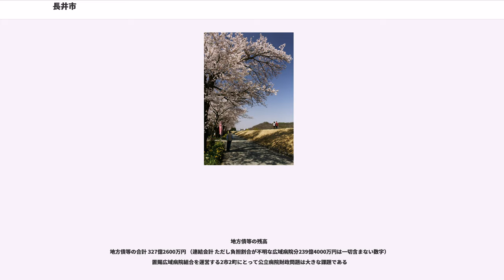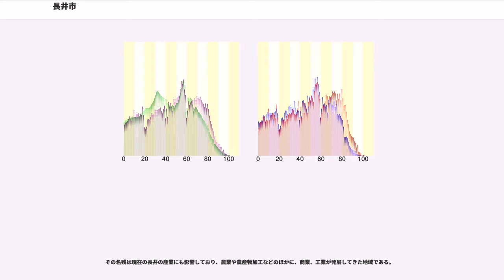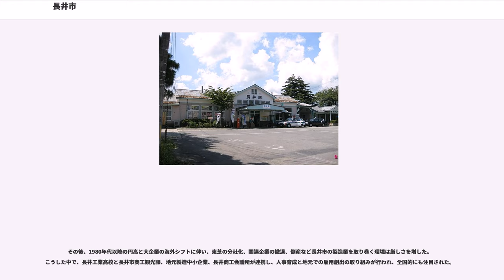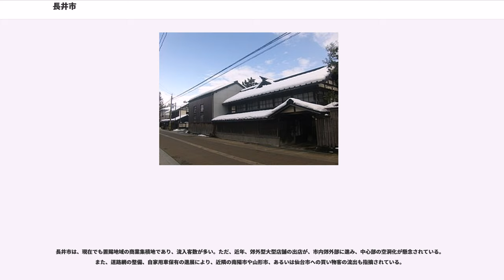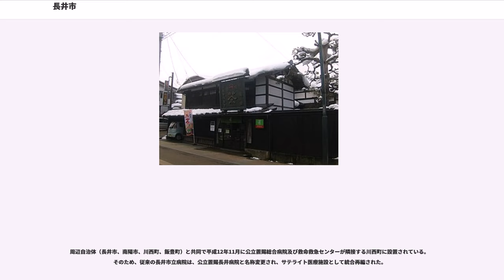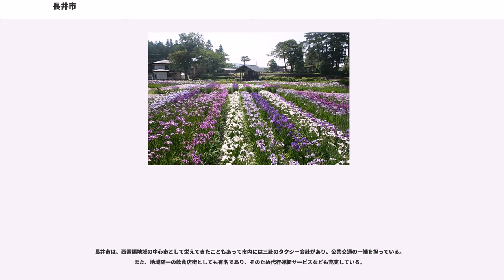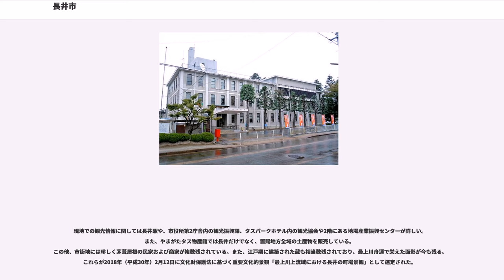長井市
長井市（ながいし）は、山形県の南部にある人口約2万8千人の市。
春から夏にかけて市の名物であるサクラ、ツツジ、アヤメが見頃となる。キャッチコピーは「水と緑と花のまち・ながい」。

市の北西端は大朝日岳があり、市域の西半分ほどを朝日山地が占める。市の東部にある盆地は長井盆地と呼ばれ、長井市の市街地がある。市の東から流れる最上川に、飯豊山地から北上する白川と、朝日山地から東進する野川が合流し、水量を増して市街地付近を北に流れる。
気候は盆地のため寒暖差が激しく、降雪量が多い。

東西の置賜郡をあわせた置賜地方は、戦国時代には全体が長井荘と呼ばれていた。この内、米沢市周辺を上長井、現在の長井市周辺を下長井と呼んだ。米沢市の上長井地区（旧南置賜郡上長井村）はその名残である。

地方債等の残高
地方債等の合計 327億2600万円 （連結会計 ただし負担割合が不明な広域病院分239億4000万円は一切含まない数字）
置賜広域病院組合を運営する2市2町にとって公立病院財政問題は大きな課題である

長井は、最上川舟運の港町として栄えた商工業都市であり、その点で周辺部とは異なる。つまり、江戸時代までは日本の基幹交通は日本海経由の舟運であり、日本海に面した一大海運港であった酒田から、最上川を経由して米沢に至る舟運ルートの終着港が長井であった。すなわち、米沢藩の交易港都市であった。現在でも続く製造業としては、長井紬が有名である。

その名残は現在の長井の産業にも影響しており、農業や農産物加工などのほかに、商業、工業が発展してきた地域である。

工業に関しては、第二次世界大戦前に当時としては珍しく自治体挙げて、東京芝浦電気（現・東芝）の誘致に成功し、その後、東芝の企業城下町として、電気機器関連産業が発展してきた。

その後、1980年代以降の円高と大企業の海外シフトに伴い、東芝の分社化、関連企業の撤退、倒産など長井市の製造業を取り巻く環境は厳しさを増した。こうした中で、長井工業高校と長井市商工観光課、地元製造中小企業、長井商工会議所が連携し、人事育成と地元での雇用創出の取り組みが行われ、全国的にも注目された。

現在では、製造中小企業の若手経営者が連携し、従来からの製造品目である工場自動化機器類の今後の方策を調査、研究する試みと、地域経済の活性化を目指して、ロボット産業について取り組んでおり、2006年度ロボワン全国大会の招致に成功した。なお日程は9/16（土）が予選、9/17（日）本戦、推定参加ロボット140体、推定参加人数300名程度である。また、マイクロマウス大会が1987年（昭和62年）より毎年開催されている（後述）。

市内に本社を持つ協同薬品工業は、農協系の置き薬メーカーである。一般の薬店での市販はされていないが、農村部での知名度は高い。

長井市は、現在でも置賜地域の商業集積地であり、流入客数が多い。ただ、近年、郊外型大型店舗の出店が、市内郊外部に進み、中心部の空洞化が懸念されている。また、道路網の整備、自家用車保有の進展により、近隣の南陽市や山形市、あるいは仙台市への買い物客の流出も指摘されている。

長井市は、この地域の政治や経済の中心であったため、以前から病院や医院も数多く存在してきた。現在も、個人医院や診療所などが市内に数多く開業している。
周辺自治体（長井市、南陽市、川西町、飯豊町）と共同で平成12年11月に公立置賜総合病院及び救命救急センターが隣接する川西町に設置されている。そのため、従来の長井市立病院は、公立置賜長井病院と名称変更され、サテライト医療施設として統合再編された。

長井市は山形鉄道（第三セクター）の本社所在地で、市内に山形鉄道フラワー長井線の駅が多数ある。中心となる長井駅までは、山形新幹線赤湯駅から約30分である。

鉄道作家・宮脇俊三の作品『「時刻表昭和史」第13章 - 米坂線109列車』は、今泉駅で終戦の玉音放送を聞いた体験が描かれている。また、映画「スウィングガールズ」では、山形鉄道そのものがストーリーの中で重要な役割をしている。また、2006年（平成18年）8月には、大学生がデザインした萌えキャラクターを使用したグッズが販売された。

長井市は、西置賜地域の中心市として栄えてきたこともあって市内には三社のタクシー会社があり、公共交通の一端を担っている。また、地域随一の飲食店街としても有名であり、そのため代行運転サービスなども充実している。

長井市では、長井市観光協会、長井商工会議所な...